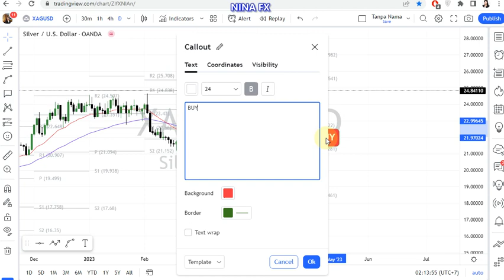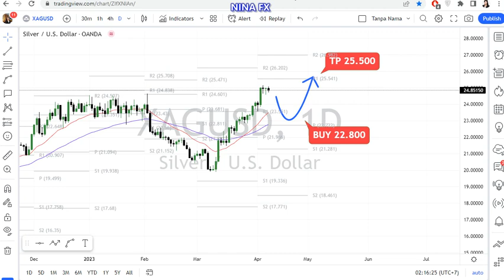Silver Daily Chart Analysis on April 11, 2023 by Nina Fx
Alternatif : Sell 25.500 Tp 22.000